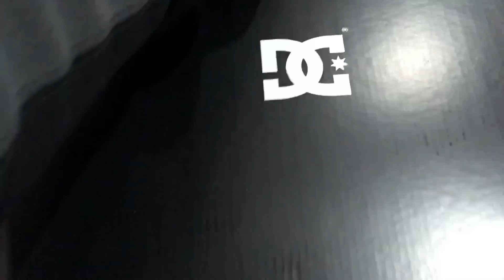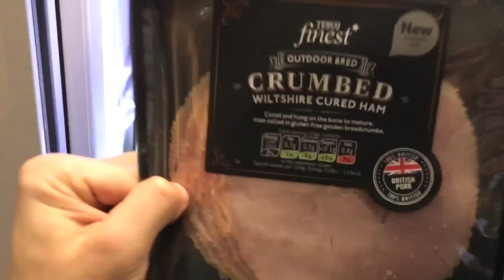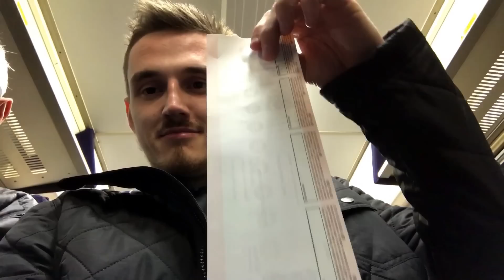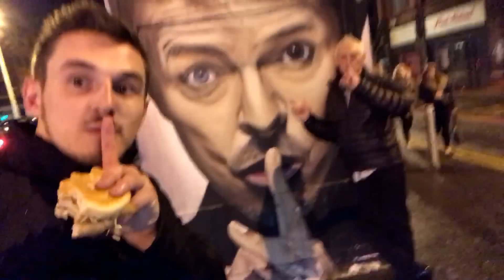THIS BAND IS SO GOOD!!!